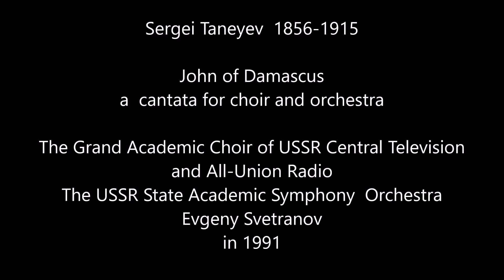Taneyev John Of Damascus